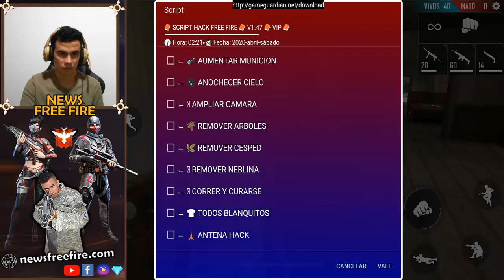Tipos de HACKS en FREE FIRE - NUEVO HACK - Funcionando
Comandos a garena le quedo grande controlar a los hackers, para que free fire de solución al respecto los invito a no recargar mas diamantes hasta que resuelvan ese inconveniente.

Tags que debes ignorar:

¡LLEGA A HEROICO CON ESTE TRUCASO!, EL MEJOR BUG PARA SUBIR A HEROICO EN FREE FIRE!, 3 BUGS PARA SUBIR A HEROICO*FACIL Y RAPIDO*|BUGS PARA FREE FIRE|FERGUI, COMO CAER ARMADO ENCIMA DE FACTORY - FREE FIRE, TOP 3 LUGARES SUPER SECRETOS PARA SUBIR DE RANGO RAPIDO | DiegoGamesYT, **5 ESCONDITES PARA SUBIR A HEROICO RAPIDO** + SORTEO DIAMANTES!! FREE FIRE, *NUEVO* EL BUG QUE TE SIRVE PARA SUBIR DE RANGO EN FREE FIRE (BUG Y ESCONDITES EN FREE FIRE), EL MEJOR BUG DE TODO FREE FIRE/LA PARTIDA MAS EPICA (CLASIFICATORIA), ASI CONSEGUIRAS *EMOTES GRATIS* EN FREE FIRE !!!, 6 TRUCOS Y BUGS EN FREE FIRE QUE TU NO SABIAS - TRUCOS EN FREE FIRE, BUG DE FRAGMENTOS INFINITOS *TOKEN FF* / FACIL Y RAPIDO FREE FIRE, TRUCOS Y BUGS QUE NO SABIAS DE FREE FIRE - TRUCOS ÉPICOS EN FREE FIRE, Free Fire (🔥Truco/No Hack🔥) {🦇Todo gratis,Diamantes💎} [🎄v1.25.3🎄] (Multiplayer/Online) (2019), COMO SER INMORTAL *TRUCO* EN FREE FIRE FUNCIONA AL 100% - SUBE DE CLASIFICACIÓN CON ESTE TRUCO, MINIJUEGO: SIMON DICE !! (SALAS PERSONALIZADAS) - FREE FIRE | Kurko, ME CONCENTRE AL MAXIMO JUGANDO EN SOLO CONTRA SQUADS Y ME SORPRENDI A MI MISMO *nuevo pase de elite*, ESTA ES LA MEJOR BATALLA QUE HE TENIDO EN LA VIDA!! FREE FIRE, ÉPICA ESCUADRA DE SOLO CRIMINALES EN CLASIFICATORIA •FREE FIRE•, fire hack, free fire fbattlegrounds trucos, free fire para pc, free fire battlegrounds hack, free fire battlegrounds gameplay, free fire battlegrounds en directo, free fire pc, free fire hack apk, free fire gameplay, free fire battleground, free fire, free fire apk, free fire android, free fire argentina, free fire apk hack, free fire awm, free fire apk mod, free fire android hack, free fire arms, free fire apodo, free fire android trucos, free fire battlegrounds, free fire battlegrounds para pc, free fire battlegrounds gameplay español, free fire battlegrounds hack apk, free fire battlegrounds android, free fire battlegrounds trailer, free fire como jugar, free fire consejos, free fire con mando, free fire como ganar, free fire con amigos, free fire celular, free fire clan, free fire con mando ps4, free fire con subs, free fire como conseguir ropa, free fire directo, free fire descargar, free fire diamantes, free fire duo, free fire diamantes gratis, free fire diamantes infinitos, free fire directo ahora, free fire discord, free fire directo en vivo, free fire disparo automatico, d free fire emblem, free fire en vivo, free fire en directo, free fire en pc, free fire español, free fire en la vida real, free fire escondites, free fire en directo ahora, free fire en vivo ahora, free fire en 1 minuto, free fire escuadra, free fire fails, free fire ford, free fire final, free fire free fire, free fire fernan, free fire febrero 2018, free fire final inesperado, free fire fuego, free fire fallo al descargar, free fire fracaso de autenticación, free fire trucos, free fire gps, free fire granadas, free fire gamepad, free fire gemas, free fire german, free fire gameplay español, free fire guia, free fire gameplay pc, free fire gemas gratis, free fire hack 2019, free fire ios